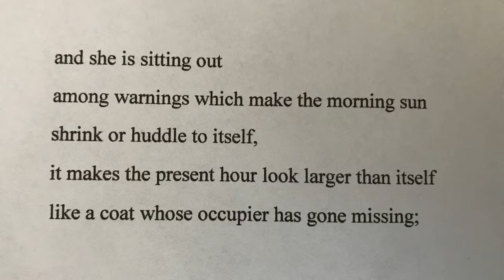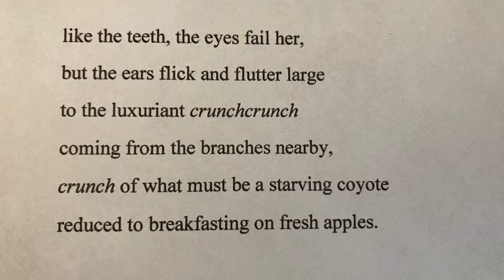Crunchcrunch Poem 29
Original poetry by Reja-e Busailah